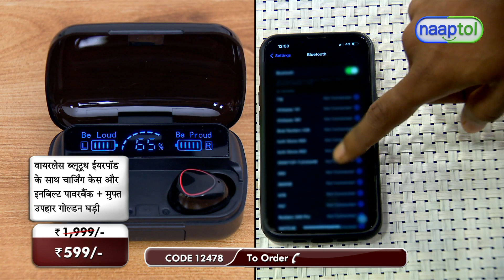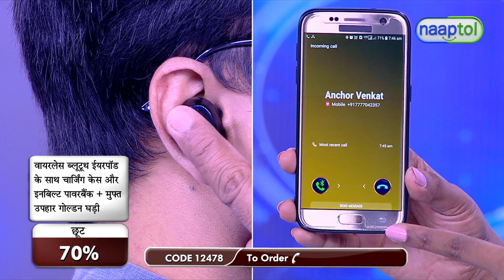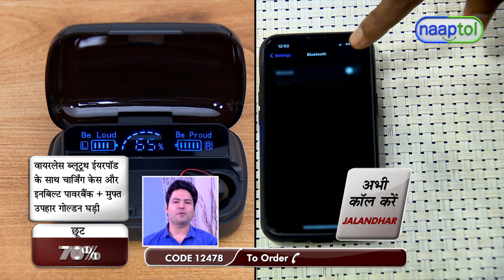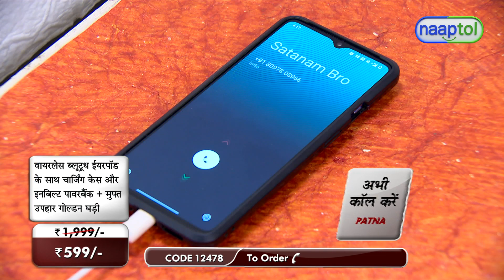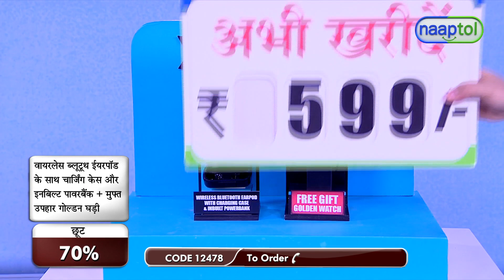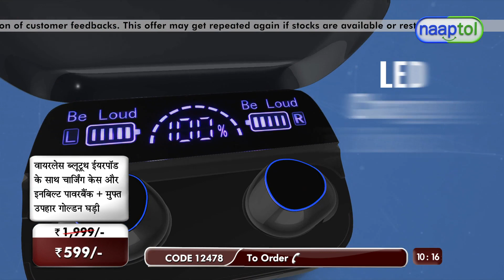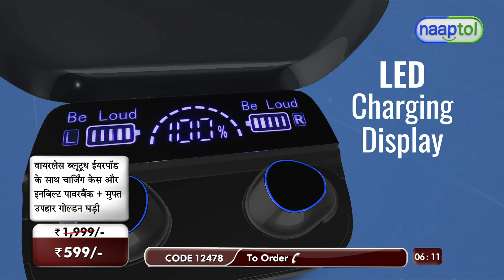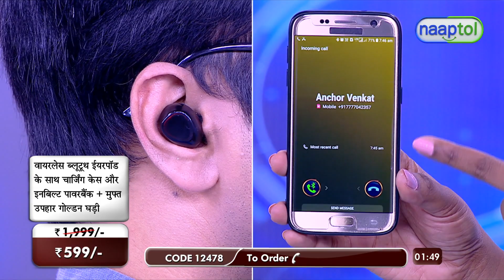32265 Wireless Earpods with Charging Inbuilt Powerbank M10 with Free Golden Watch TWS13 (CODE 12478)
Highlights:
Twin ear-pods with led lights (blue for connect and red for charging)
3 Display for battery indicator
2200 mAh inbuilt power-bank
Bluetooth connectivity
Audible pairing beep
Auto reconnect
Battery up to 3 hours, ear-pods can charge 10 time from the case
Perfect for calling & video calling
Perfect fit for ear
Great music experience
Free Golden Watch

Features:
Material: ABS Plastic
Connectivity: Bluetooth
Bluetooth Version: 5.1
Compatible With: Android & iOS
Transmission Distance: 10m
Working Temperature: 10-55 Degree C
Controls: touch press song pause/play & answer/reject call
Battery: Built-in rechargeable 65 mAh Li-ion battery on both ear-pods and 2200 mAh in case
Charging Time: 2-3 hrs
Backup Time: upto 3 hrs, ear-pods can be charged 10 times
Input Voltage: DC 5V
Colour: Black

Package Contents:
1 x Pair of Earpods
1 x Charging Case
1 x Cable
1 x Manual
1 x Golden Watch